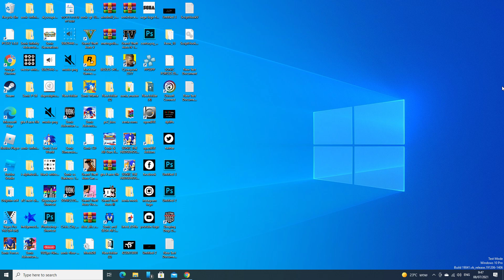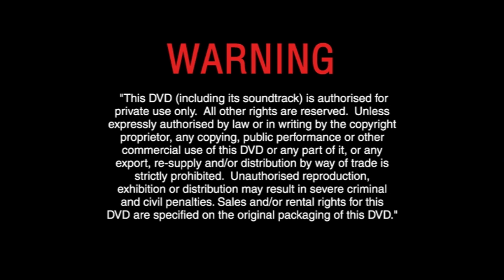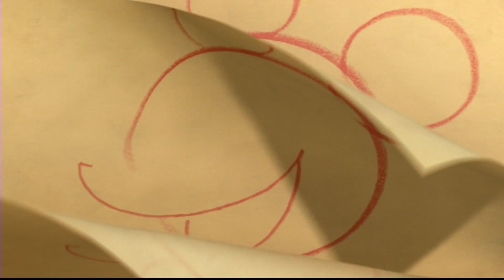Opening to Bolt 2009 DVD (Regular version)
This is the non-Disney DVD FastPlay version, I'll try to record the FastPlay version when I have time

The order:
1. Language select
2. Warning screen
3. The views expressed screen
4. There is only one Disney
5. Disney DVD FastPlay menu
6. DVD Menu
7. Disney DVD logo
8. Walt Disney Pictures logo
9. Walt Disney Animation Studios logo
That's all!